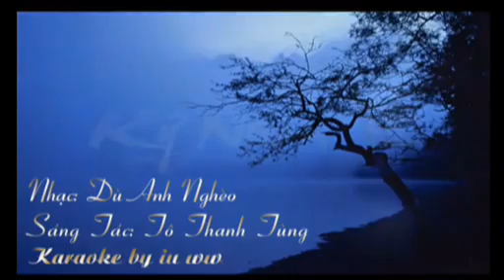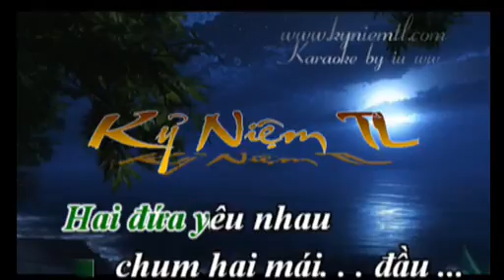(karaoke) dù anh nghèo- SONGCA VOI PHALE